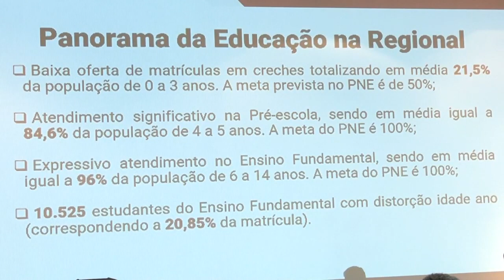GOVERNO DO MARANHÃO ENVIA FELIPE CAMARÃO A CAXIAS PARA DIALOGAR SOBRE PACTO DE APRENDIZAGEM